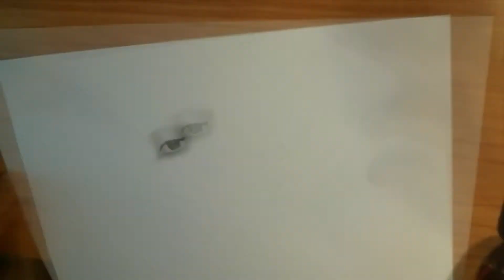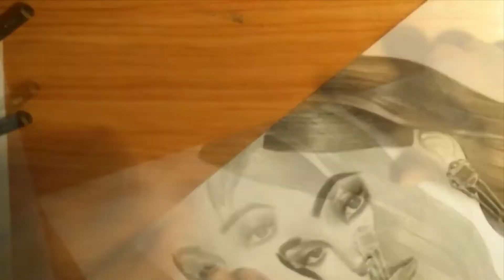BECKY G - Drawing timelapse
I drew this marvellous woman :)
I need to practice contrast and shading more and more...